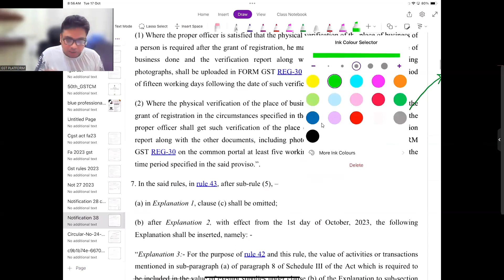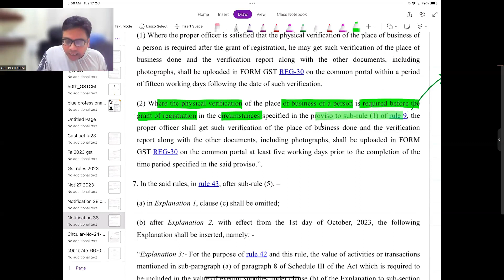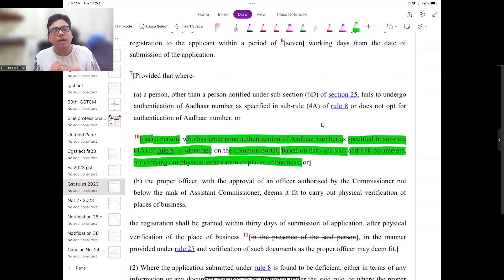2023 में नया GST NUMBER कैसे मिलेगा | GST REGISTRATION NEW PROCESS IN 2023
2023 में  नया GST NUMBER कैसे मिलेगा | GST REGISTRATION NEW PROCESS IN 2023

GST Advanced Course with 1 Year Validity and 180 Hours Classes

Team GSTPLATFORM